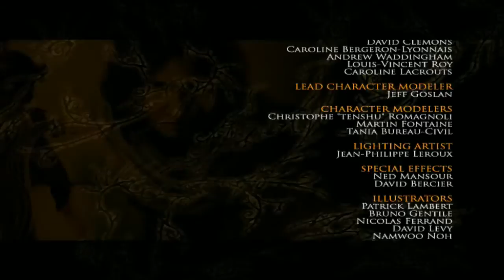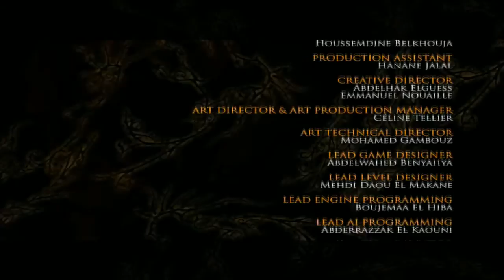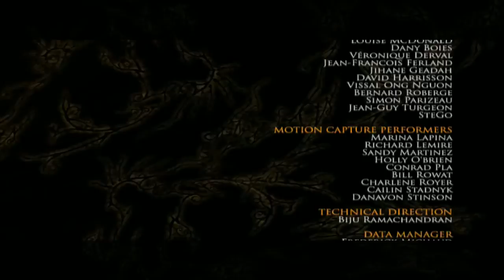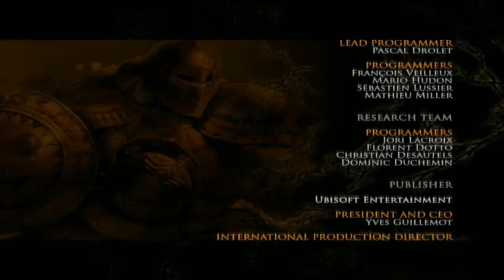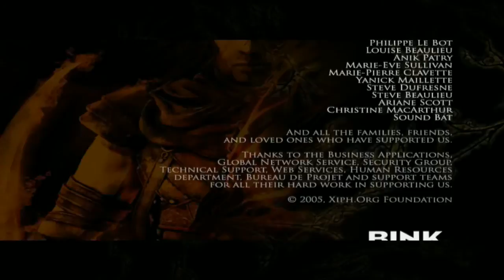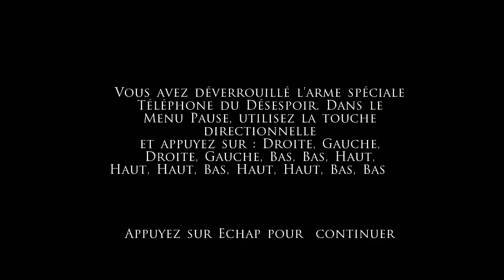Prince of Persia Les Deux Royaumes : LE VIZIR | FIN Playthrough - FR HD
♦ Musique intro : A New Decade 3